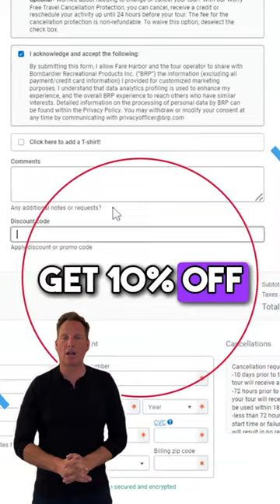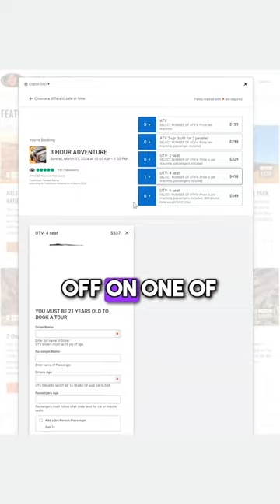Did you know that ATV & Jeep Adventure Tours did all of these adventures?!?!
Book Now through the link in our bio!!